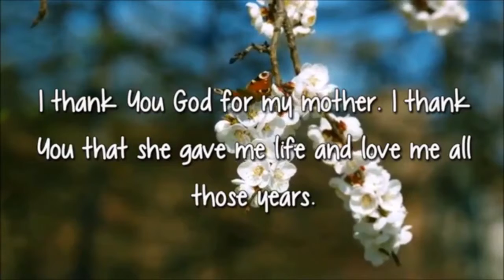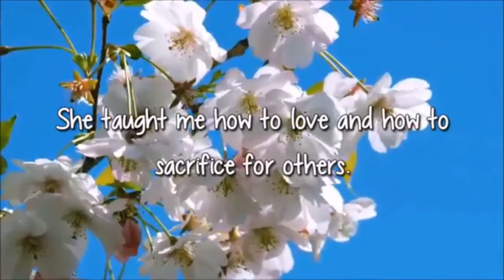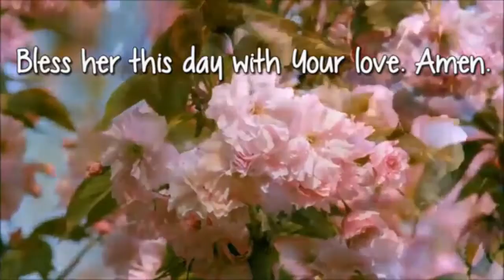Mother's Day Message doItPure 9th May 2021